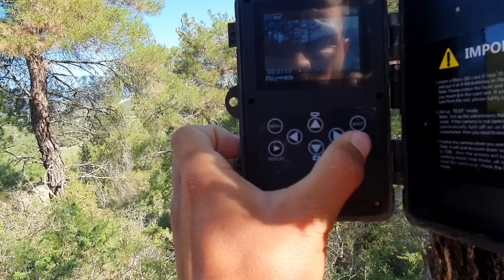KURT TAKIMI ( WOLF THE TEAM )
SELAMÜN ALEYKÜM , BEN EMRE ERAY.

- SİZLERE KÖPEK , KURT , DOĞA , AKSİYON VİDEOLARI ÇEKMEYE ÇALIŞIYORUM. SİZLERİ BU VİDEOLARLA BULUŞTURABİLMEK İÇİN CİDDİ EMEK HARCIYORUZ.

BİZLERİ SOSYAL MEDYADAN DA TAKİP ETMEK İSTİYORSANIZ AŞAĞI DAKİ LİNKLERDEN TAKİP EDEBİLİRSİNİZ.

kurt boğan kangal
kurtçu paşa
wolf hunt dog kangals
akbaş
dev kurt
hakiki saf kangal
çobanın kamerası
aksiyon
yavru köpekler
fotokapan görüntüleri
küçükbaş hayvancılık
köy hayatı
kuzu
keçi
oğlak
köpek
çakal
tilki
tavsan
kurt avı
çakal avi
tilki avi
tavşan avi
domuz avı
zalım
dağlı
karabaş
paşa
zeyna
doğa
huzur
orman
karadeniz
wild boar hunting
türkiye
hindistan

  NOT : BU KANAL ŞİDDET KANALI DEĞİLDİR. KANAL DA İZLEDİĞİNİZ KURT , KÖPEK , DOMUZ , ÇAKAL , TİLKİ  VS. KARŞILAŞMALARI TAMAMEN VAHŞİ ANADOLU DA GERÇEKLEŞEBİLECEK OLAYLARDIR.